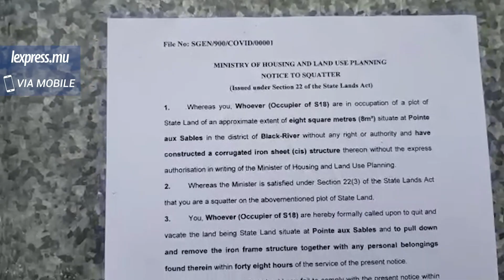Pointe-aux-Sables: les squatters en appellent à l’Etat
Où aller ? Depuis l’ordre d’éviction placardé vendredi 22 mai, les squatters n’ont toujours pas de réponse… Ils devaient évacuer les lieux ce dimanche et en appellent aux autorités pour leur donner «enn ti terin, pa bizin tol nanien»…